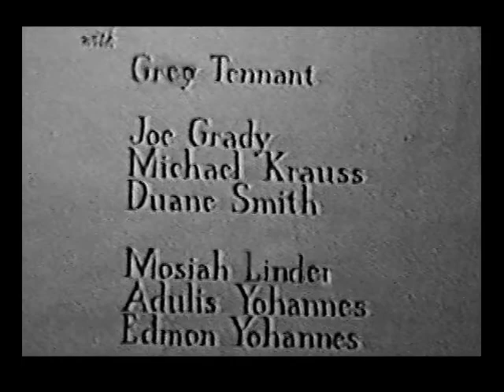The Salt Herring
This is the easy version.